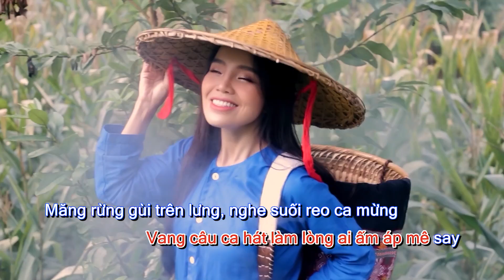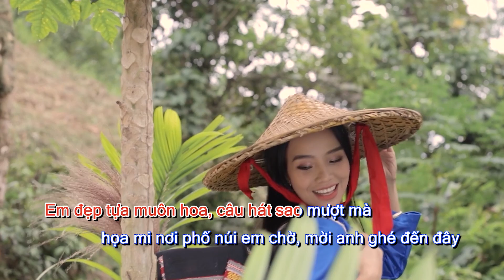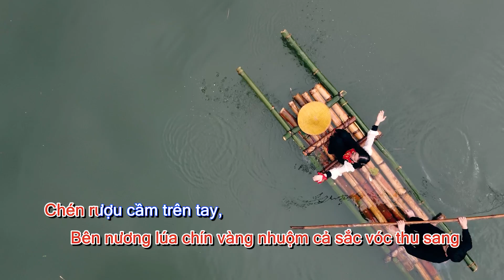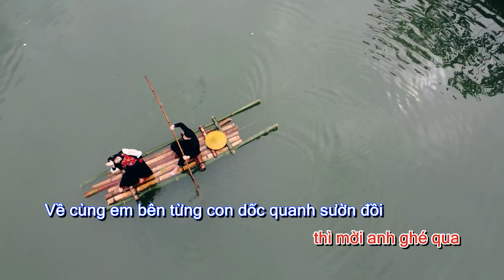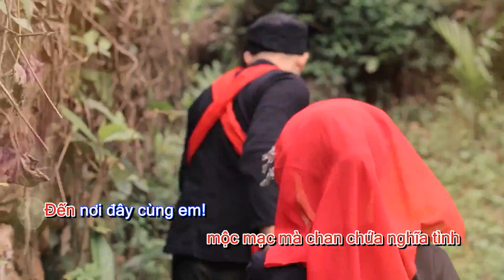[Karaoke/Beat] Có Em Luôn Chờ Anh - Sèn Hoàng Mỹ Lam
Sèn Hoàng Mỹ Lam Official PRESENT:

Có Em Luôn Chờ Anh - Sèn Hoàng Mỹ Lam

Sáng tác: Phạm Hồng Nhung
Phối khí: Master Fader
Thu âm: HD Studio
Mix & Master: Phạm Việt Tuân AMG
Quay phim: 3No Studio
Editor: Quang Thủy, Thiên Ân
Makeup & Hair: 3No Studio
Trang Phục: Hà Trung
Special thanks to: Hoàng Hồng Ngọc
Follow Sèn Hoàng Mỹ Lam:
▶ Sèn Hoàng Mỹ Lam giữ mọi bản quyền trên kênh Youtube này, vui lòng không sao chép, re-upload dưới mọi hình thức.